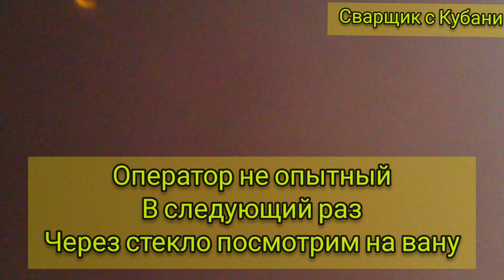Садовые качели часть1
Сварочный аппарат Аврора